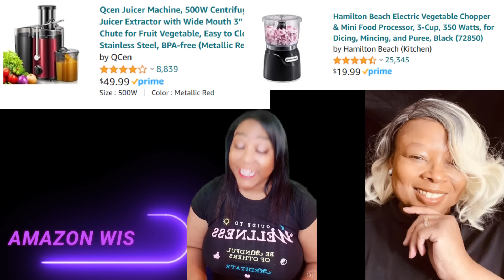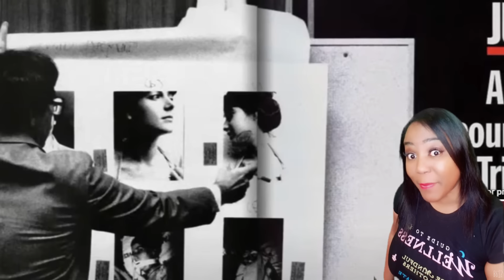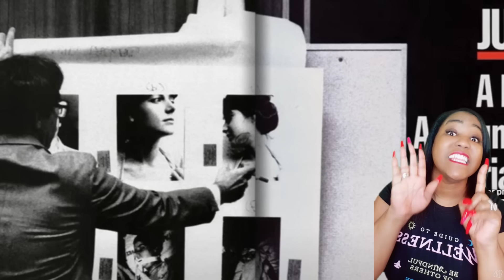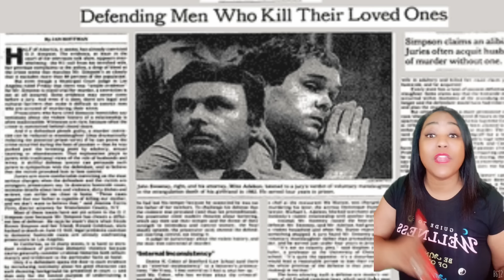Dominique Dunne! TRAGEDY or HORROR FATE? What Do You Think?😨 - OLD HOLLYWOOD SCANDALS!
DOMINIQUE DUNNE

🔥🎁AMAZON  WISHLISH!🎁 Click Here!⬇️⬇️

🙋🏾‍♀️Hey Guys! Let's talk about Dominique Dunne's Life Story!

00:00 INTRO

01:13 START OF STORY

02:31 POLTERGEIST

04:00 SCANDAL TIME!

29:45 OUTRO